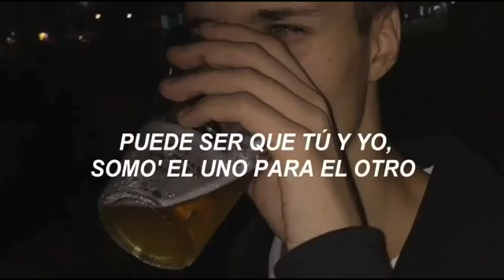Y si me tomo una cerveza